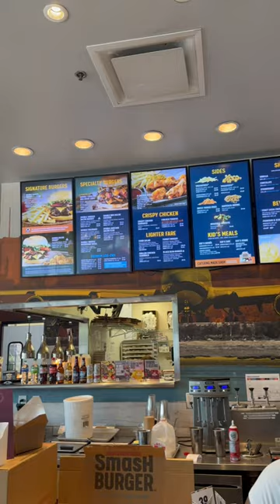CHICKEN WINGS FROM SMASHBURGER??